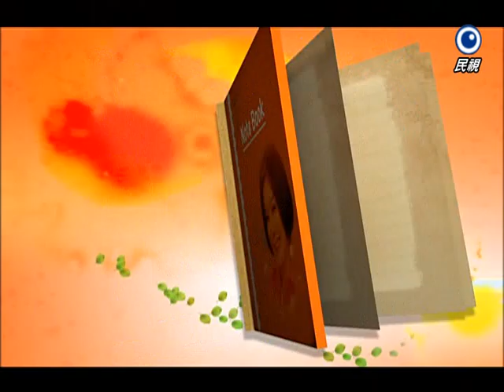【美鳳有約】黑貓趴趴GO 雲林水林 苦中帶甜沖繩苦瓜 廢棄豬寮大變身家傳桶子鵝